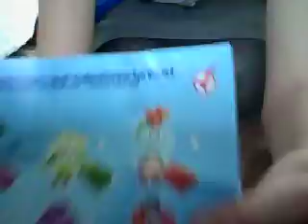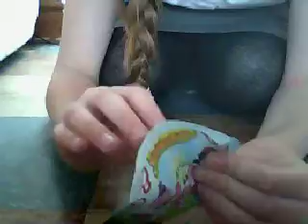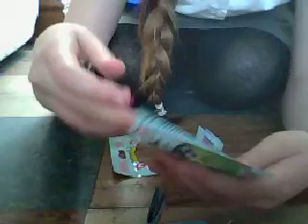Moshi monsters/catlily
hi is catlily. the moshi monstser is £2.00 thx